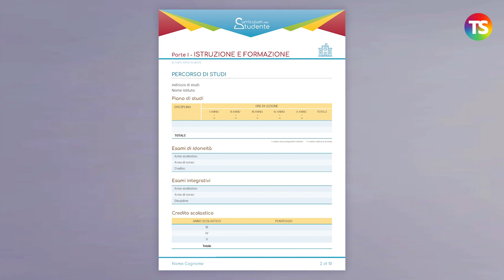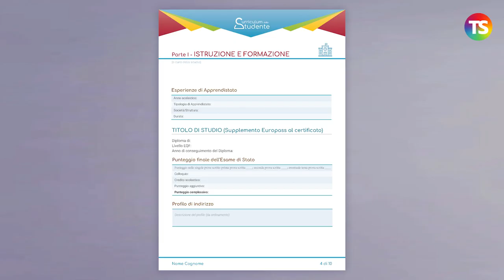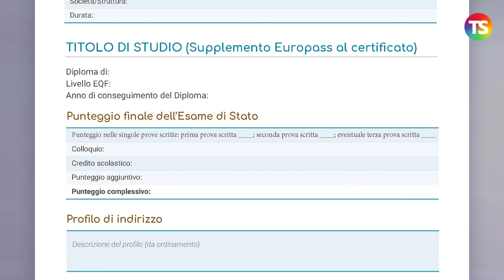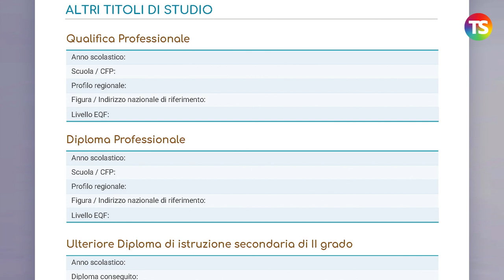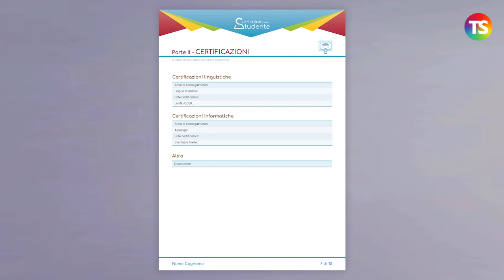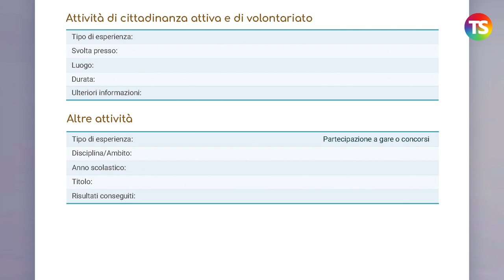Curriculum dello studente: cosa devono sapere i genitori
curriculum studente tecnicadellascuola Il curriculum dello studente rappresenta la novità della maturità 2021. Coinvolge circa 500.000 studenti, 7.500 sedi d’esame, 13.000 commissioni di esame. Nel video spieghiamo la struttura del curriculum e come si compila.